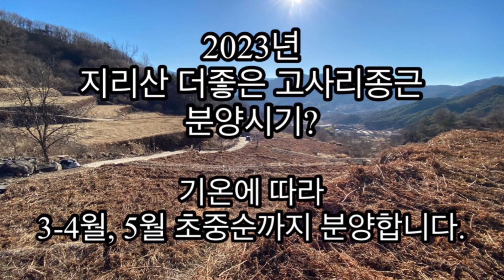고사리종근, 뿌리, 모종 심는 기계 공개?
고사리종근, 뿌리, 모종 심는 기계

트랙터로 로타리를 치고 고구마 두둑기로 골을 타는 것이 가장 좋습니다.

로타리를 친지 좀 되었거나 못치는 곳은 골타는 기계로 파시면 됩니다.

선택사항이지 필수사항은 아닙니다.

고사리종근, 모종 봉화로 화물 발송 합니다.

화물차 아저씨가 너무 칠절하시고 좋으셨습니다.

늘 최선을 다하는 곳에 복이 있다고 믿습니다. 감사합니다.

남원시 인월면 천왕봉로 108
쇼핑몰